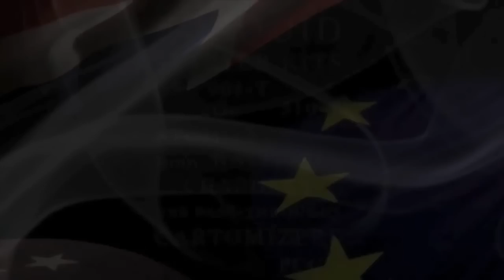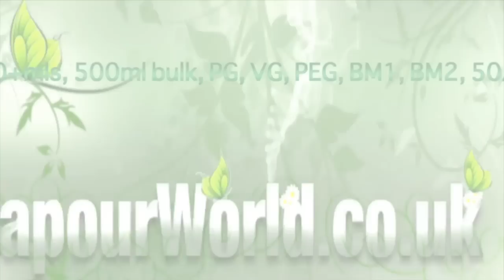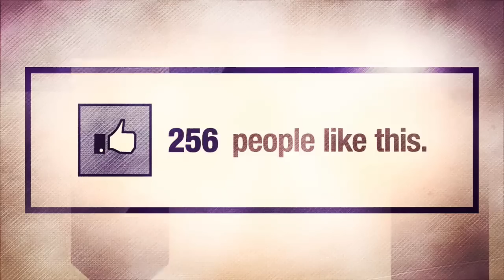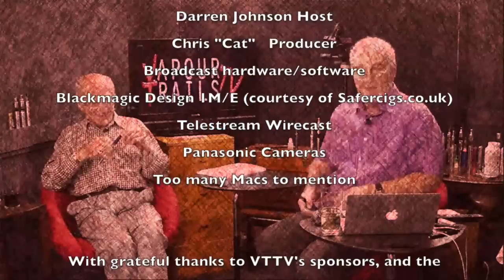Haze Hour 19-12 - Incompetent incontinence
Cat, Keith and Dave host Andy Sutton to look over the last year while a certain device deluges its contents.